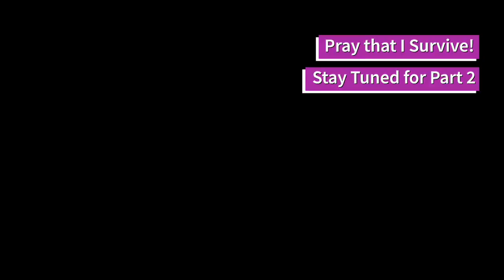My Obsessive Girlfriend Part 1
Lovable pets